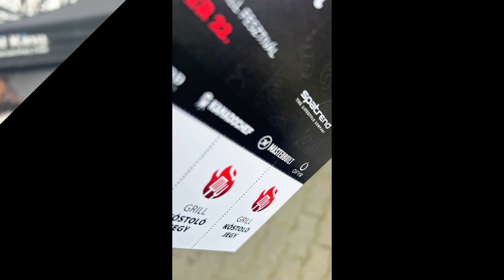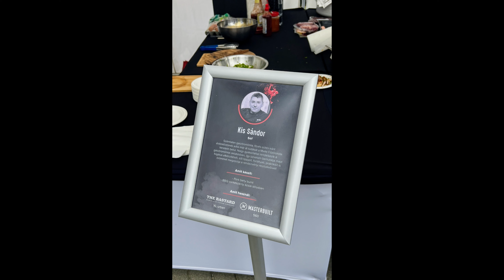Grill fesztivál 2022.10.22 Üröm